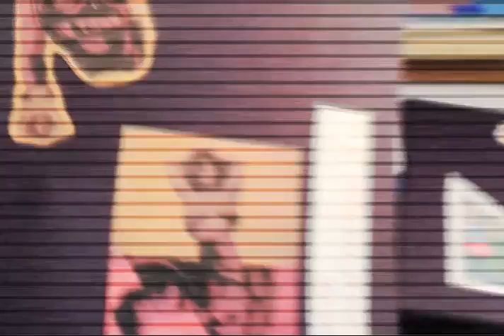DAD #109: Kurt Sprewell, Puppeteer (Large Collage)